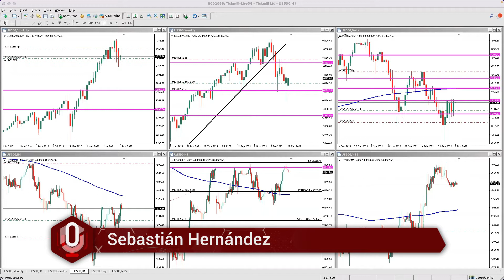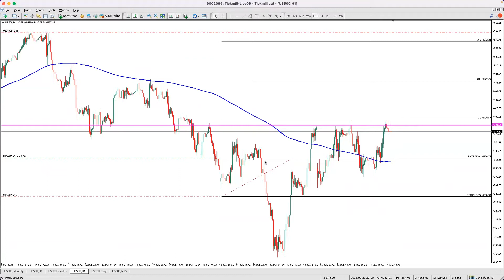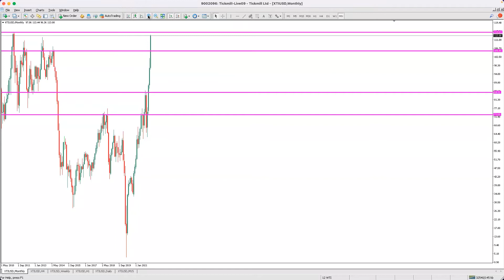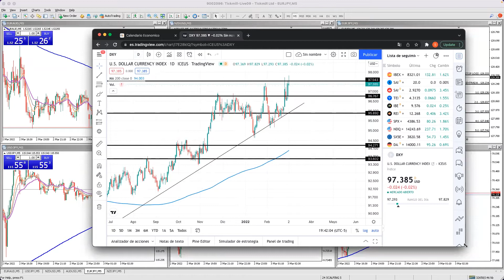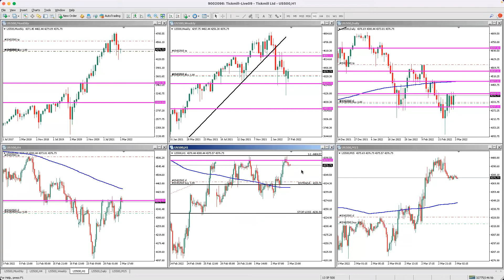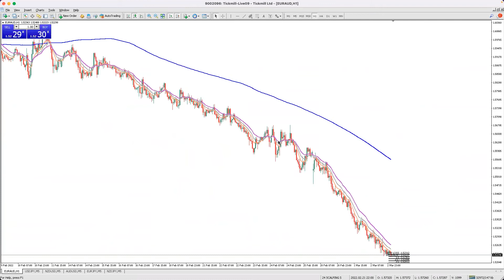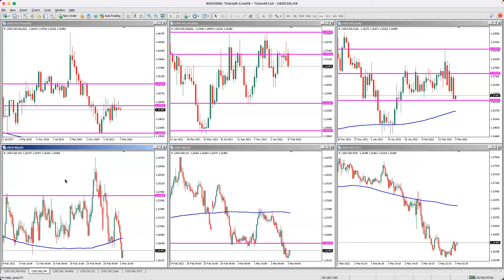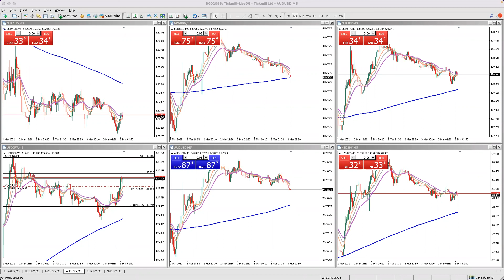Operativa en vivo de la sesión asiática - Análisis de Mercado y Tendencias - Marzo 2 /2022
Únete a nuestro analista experto, Sebastián Hernández a medida que comparte perspectivas de análisis fundamental y técnico sobre los principales mercados, incluyendo índices bursátiles, divisas y commodities. Nuestro especialista también analizara tendencias de mercados e identificara movimientos de precios claves sobre gráficos.

Las sesiones de webinarios se llevarán a cabo 5 veces a la semana (domingo - jueves)

Este webinario es únicamente de carácter informativo y educacional. Tickmill no suministra ningún tipo de asesoría financiera.